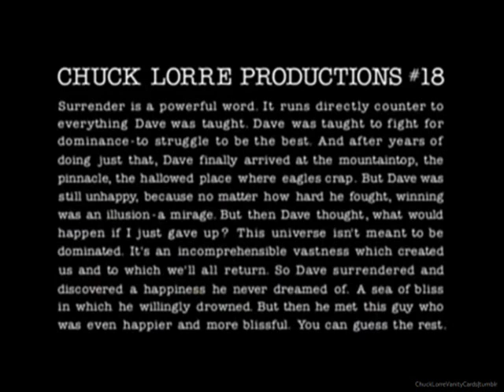Anna reading Chuck Lorre Productions #18